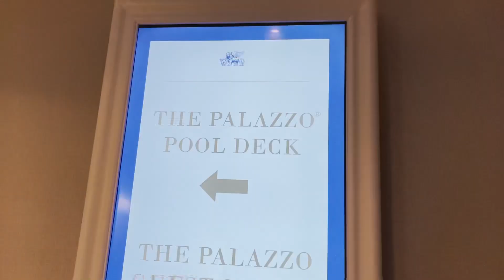TOUR PELO HOTEL 5 ESTRELAS EM LAS VEGAS!!!!